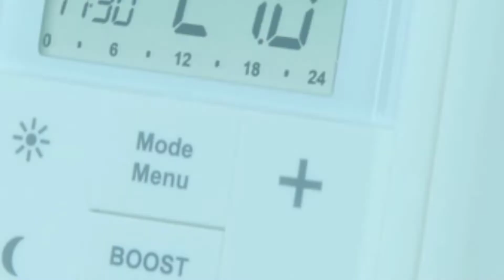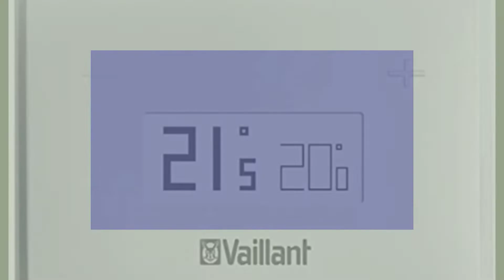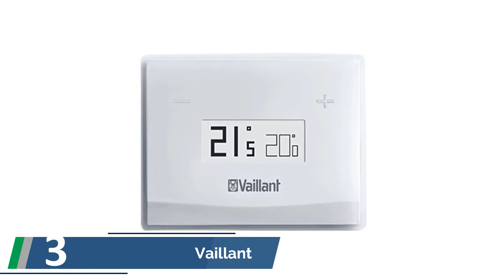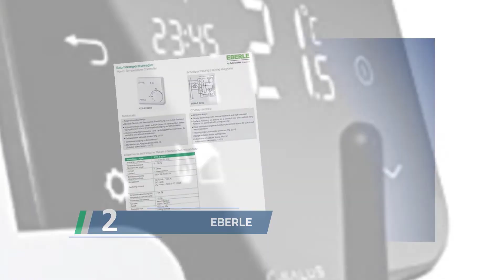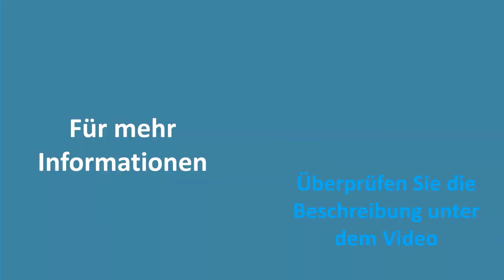✅ Die Beste Thermostate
Hier ist die Liste von Die Beste Thermostate.

✅ 1. Salus iT500 Smart Internet Thermostat

✅ 2. EBERLE 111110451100 Eberle RTR

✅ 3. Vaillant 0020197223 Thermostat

✅ 4. tado° Smartes Thermostat

✅ 5. MAX! Wandthermostat+